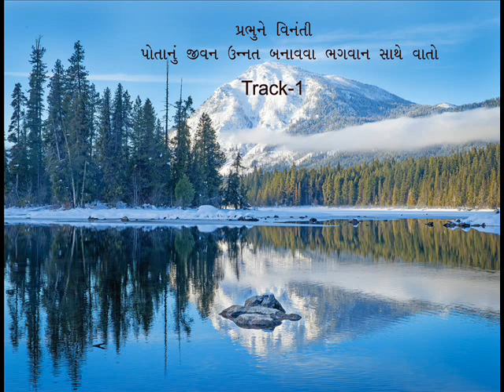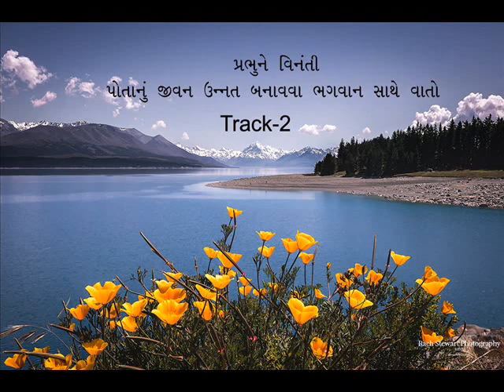Prabhu Ne Vinanti - Part-1 - Gujarati- Request to God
પ્રભુ ને વિનંતી  --  ભાગ-1
 પોતાનું  જીવન ઉન્નત બનાવવા ભગવાન સાથે  વાતો